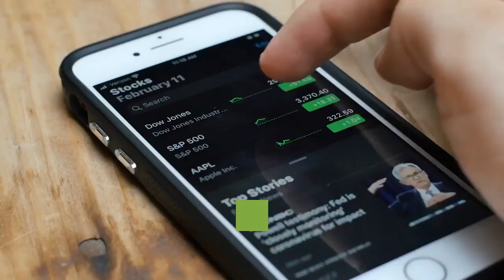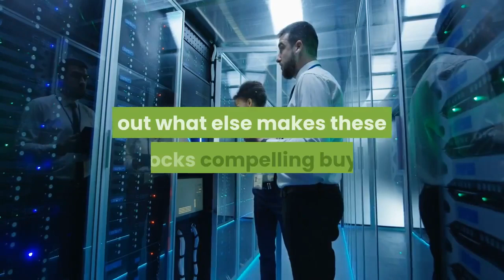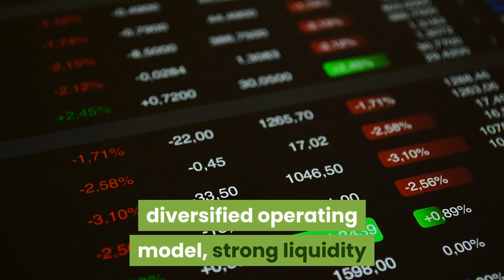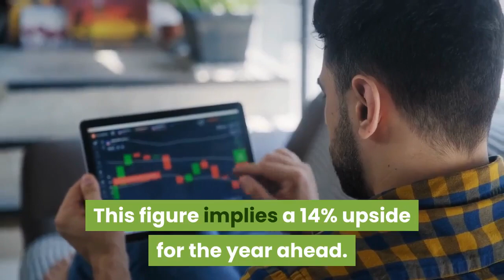EV Maker Workhorse Plummets as Oshkosh Wins Postal Contract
TipRanks2 Big Dividend Stocks Yielding 10%; RBC Says ‘Buy’Soaring commodity prices, additional federal stimulus, and government bond yields on the rise are all raising the specter of inflation. Furthermore, there is growing concern that stocks - and tech ones in particular - are now at valuations disconnected from reality. Is the changing macro climate about to send the bull market into retreat? Too early to tell, but it does signal that a more prudent approach to investing might be a good move right now. And that will bring us to dividend stocks. Investors want a pad, something to protect their portfolio in case of a market drop, and dividends offer just that. These profit-sharing payments to stockholders provide a steady income stream, that typically stays reliable even in a downturn. RBC Capital analysts have been doing some of the footwork for us, pinpointing dividend-paying stocks that have kept up high yields, just above 10%. Opening up the TipRanks database, we examine the details behind those payments to find out what else makes these stocks compelling buys. Annaly Capital Management (NLY) First up, Annaly Capital Management, is a real estate investment trust (REIT). Annaly holds a portfolio of commercial real estate with a heavy focus on retail (31%) and office (29%) spaces. Other large investments include multifamily dwellings, hotels, and healthcare properties. The company has over $100 billion total assets. In the company’s 4Q20 results, Annaly showed a 5.1% economic return for Q4, far stronger than the 1.8% reported for 2020 as a whole. EPS came in at 60 cents per common share, and more than covered the regular quarterly dividend of 22 cents. This is the third quarter in a row with the dividend at that level; at the annualized rate of 88 cents per common share, the dividend is yielding 10.7%. This is head and shoulder above the ~2% yield found among peer companies in the financial sector. Annaly has a long history of adjusting its dividend payment to fit with earnings, making it a reliable payer. Also of interest to investors, Annaly finished Q4 with $8.7 billion in unencumbered assets, including cash on hand. The company used this deep pocket to authorize a $1.5 billion common stock repurchase program, in a move to return capital to shareholders and bolster share prices. RBC’s 5-star analyst Kenneth Lee likes what he sees in Annaly’s performance, writing, “We continue to favor Annaly's diversified operating model, strong liquidity and portfolio skew towards agency MBS amid current macro backdrop... Annaly has exposure to growth-oriented, credit assets, including residential and commercial mortgage credit and middle markets lending. We believe diversification should allow NLY to pivot between attractive investment opportunities.” In line with these comments, Lee rates NLY an Outperform (i.e. Buy), along with a $9.50 price target. This figure implies a 14% upside for the year ahead.